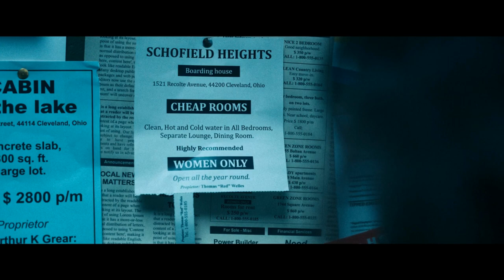No One Gets Out Alive (2021) Explained In Hindi | Netflix Horror Movies | SK EXPLAINER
STORY:-
Desperate and without documentation, a woman from Mexico moves into a rundown Cleveland boarding house. Then the unsettling cries and eerie visions begin.

CREDIT'S:-
Director :-  Santiago Menghini
Story by :- Jon Croker
Production companies: Imaginarium Productions, The Imaginarium